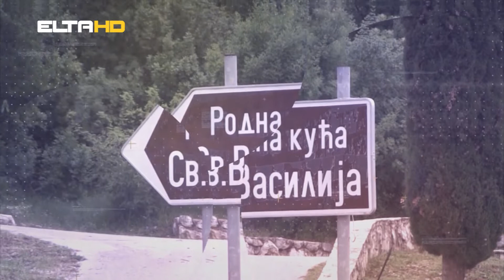PRIČE S KAMENA Razgovor sa Jelinom Đurković bivšim poslanikom Parlamenta BiH